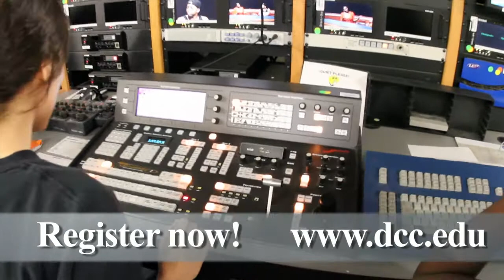Delgado. Yes, we do that! Television Production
Professor Bob Dunn of the Delgado Television Production Program talks about opportunities for students in this high-demand field. Courses include: television production process, studio production/direction, editing and post production, field production, scriptwriting, and corporate and organizational television. Students gain hands-on experience through television and video production projects in the City Park Campus studio or in internships with local television stations.